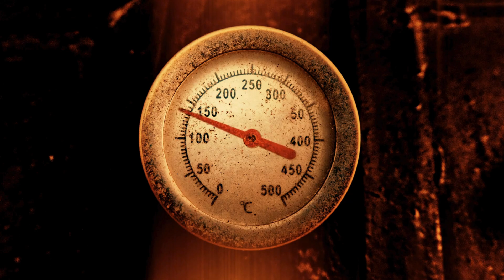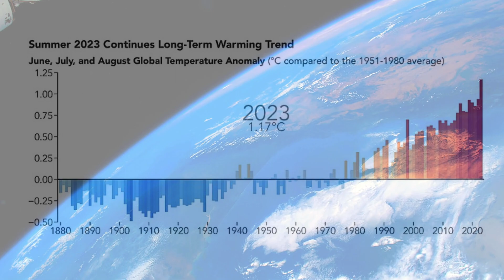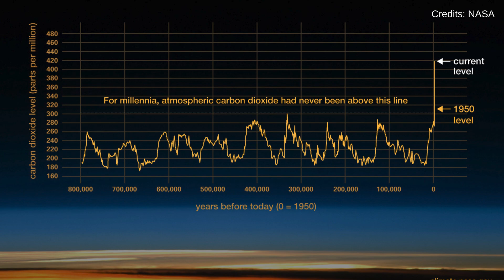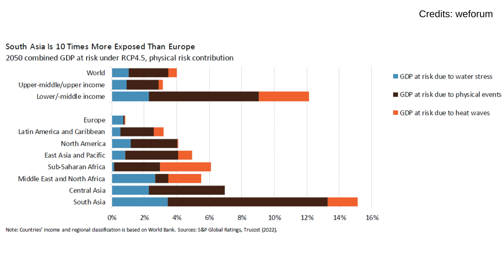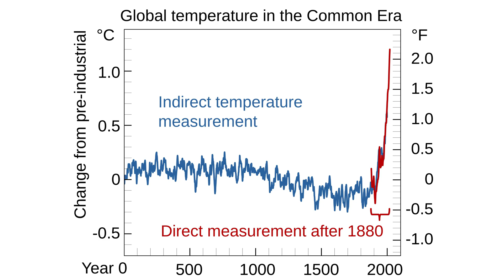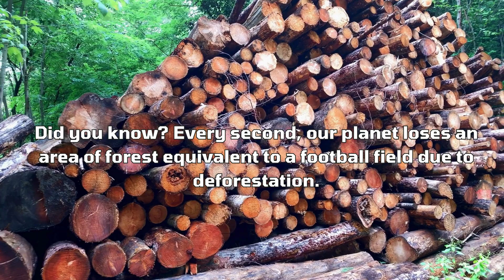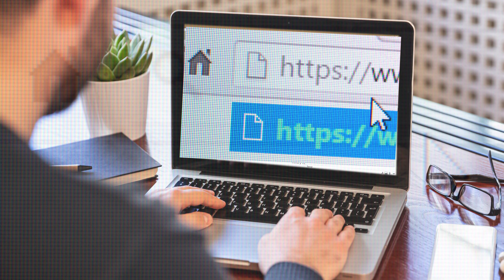Is Climate Change Real? Unveiling the Truth Behind Global Warming | Comprehensive Guide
Is Climate Change Real? Exploring the Facts and Myths 🌍

Welcome to our in-depth exploration of one of the most critical questions of our time: Is Climate Change Real? This video is your ultimate guide to understanding the realities, myths, and impacts of global warming on our planet.

🔎 What's Inside:

0:00 Introduction: A Changing World
0:53 The Basics: Weather vs. Climate
2:08 The CO2 Emission Since the Industrial Revolution
3:15 Natural vs. Human-Driven Climate Influences
4:30 Impacts of Climate Change on Society and Nature
5:49 Debunking Common Climate Change Myths
6:50 Staggering Facts and Figures on Climate Change
7:41 The Beacon of Hope: Collective Action and Innovation
8:45 Empowerment Through Knowledge and Action
9:28 Reflections and Our Role in a Sustainable Legacy
🌐 Deep Dive into Climate Change:
From the icy realms of the Arctic to the bustling streets of our cities, witness the undeniable changes in our environment. Understand the difference between weather and climate, and see how CO2 emissions have evolved since the Industrial Revolution. We'll take you through the natural and human-driven factors influencing our climate, and the profound societal and natural impacts.

🚫 Busting Myths:
We tackle common misconceptions about climate change, providing you with science-backed facts. Learn about the real contributors to global warming and why it's not just a 'natural cycle.'

📊 Facts and Figures:
Be prepared to be shocked by some staggering statistics and facts about climate change. From deforestation rates to the impact on global temperatures, we cover it all.

🌱 Hope and Action:
Despite the challenges, there's hope. Discover how individual actions, community efforts, and innovative technologies can make a difference. We discuss the role of governments and policies in shaping a sustainable future.

🤝 Join the Movement:
This is more than just a video; it's a call to action. We encourage you to educate yourself, get involved, and start making a difference today. Check out the resources linked below for more information and ways to contribute.

🌟 Conclusion:
Our journey concludes with a reflection on our role in leaving a sustainable legacy. What will your contribution be?

This video is designed to be a comprehensive, factual, and unbiased resource for anyone seeking to understand the reality of climate change. Whether you're a student, educator, activist, or simply a concerned citizen, this video is for you. Join us in our journey to uncover the truth and take steps towards a more sustainable future. 🌏✨

Remember: The future is ours to shape. Act now. 🌱🌍💪